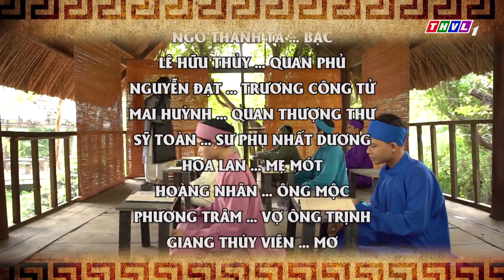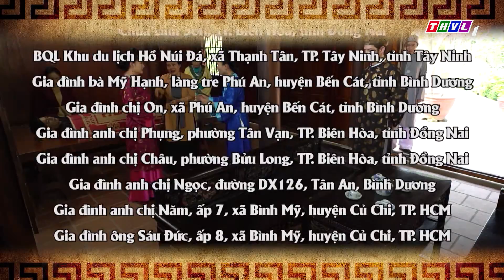Nghiệp Sinh Tử - Phần 3 | Đánh Tráo Số Phận - Tập 46 | PHIM CỔ TRANG VIỆT NAM MỚI HAY NHẤT 2021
Danh vọng, kim tiền - miếng mồi ngon dẫn dụ con người bước vào cuộc đổi đời bất chấp thủ đoạn, thổi bùng lên những oán hận cùng hàng loạt độc kế đáp trả sâu cay. Nhưng tất cả đều bị nhấn chìm trong vòng quay khắc nghiệt của luật nhân quả, bởi mọi nẻo nhân sinh chỉ riêng dành cho những ai thấu hiểu đủ đầy về phúc đức, thiện lương. Bộ phim truyện Việt Nam "Nghiệp sinh tử" - Phần 3 được phát sóng vào lúc 20h từ thứ Hai đến thứ Bảy trên kênh THVL1, bắt đầu từ ngày 23/10/2021. Mời quý khán giả đón xem!